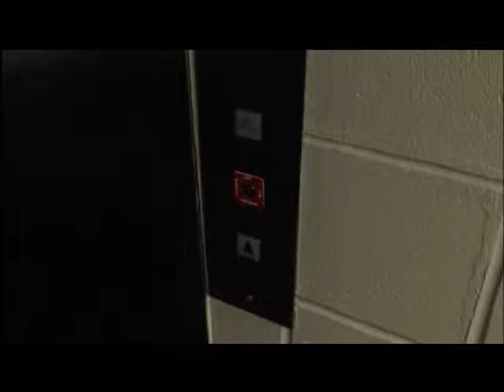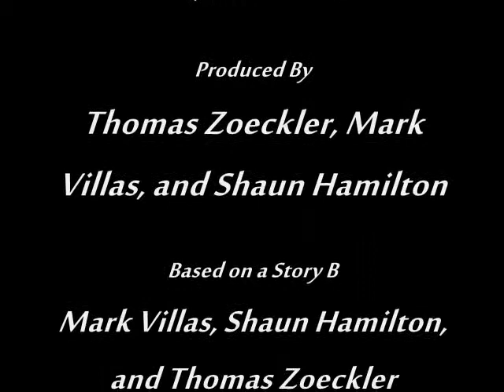In a Bind Music in the Movies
A project to experiment with what music can be in a film score, In a Bind shows the trip of one man through three buildings, who happens to be tracked by a thief and holding important documents in his backpack.

Made for learning purposes only, none of the songs are owned by the makes of this video.